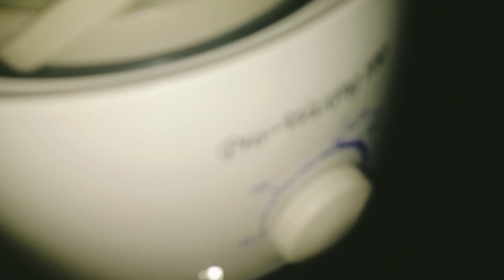Daraz 11:11 sale 2021 | Online Shopping | Daraz Shopping Part 1